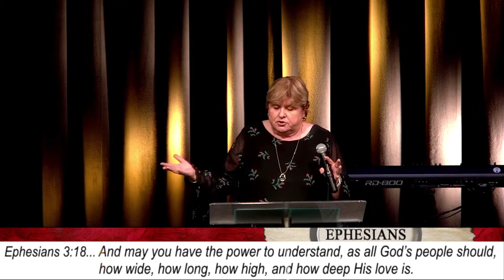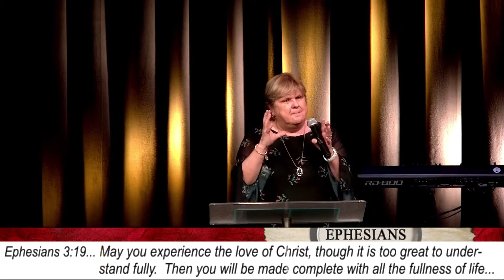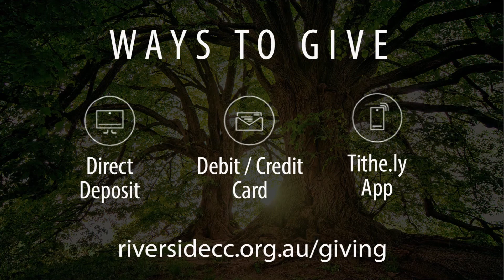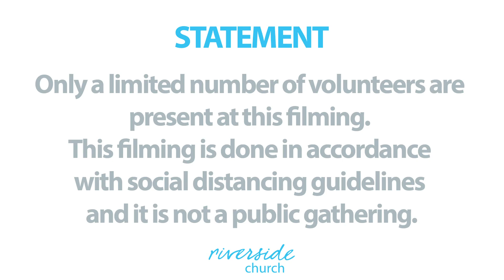Who are you? Discovering your identity in Christ.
Pastor Paivi Cameron continues in this series on Ephesians speaking on discovering your identity in Christ and understanding how he has chosen you from greatness.

Licenses & Services Information
Copyright Licence   B   43145
+ Streaming Licence   B   194014
Music Reproduction Licence   A   203698
Church Video Licence   B   90469